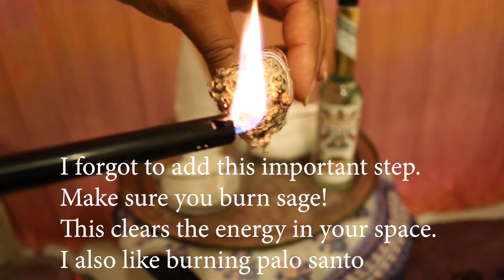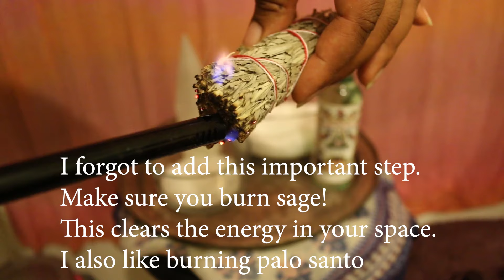How to Do a Spiritual Bath | Remove Toxic/Negative Energy & Become Unblocked | Stayforevertrue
Spiritual baths are a great way to remove energy from your body and spirit. Toxic relationships & thoughts, fear, anxiety, pain and trauma can all be healed through spiritual baths. Of course other methods work to help with the healing process, but a spiritual bath is a great way to start.

Here's what you'll need:
Epsom salt (I use 2 cups)
Sea salt or pink Himalayan salt (about 3 tbsp)
Florida water (a few drops)
You can make or buy Florida water (try amazon, Hispanic shops and even Walmart in some areas).

Optional Ingredients:
-crystals
-essential oils
-herbs
I forgot to add this but make sure you drink a glass of water before and afterward and take your time getting out of the tub. You may feel drowsy or drained afterwards. Urinating afterwards is another way of clearing out the energy (says the inner nurse in me).